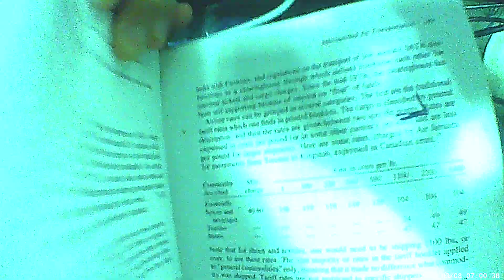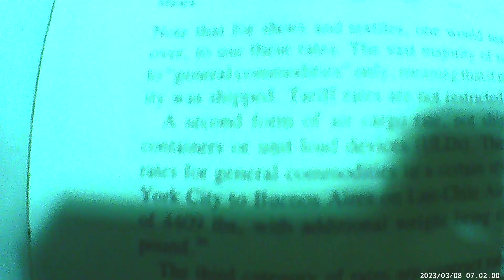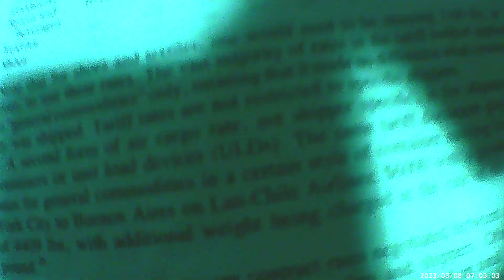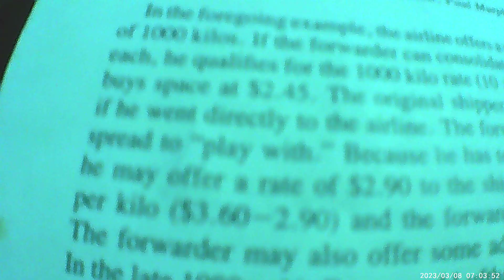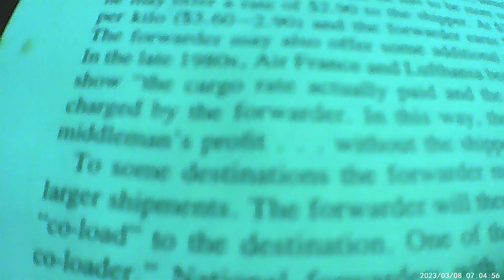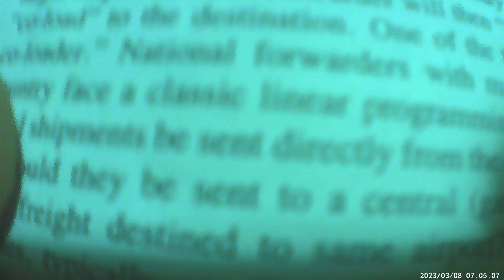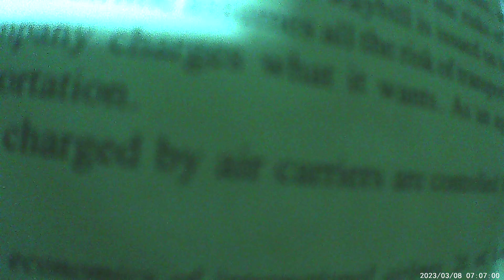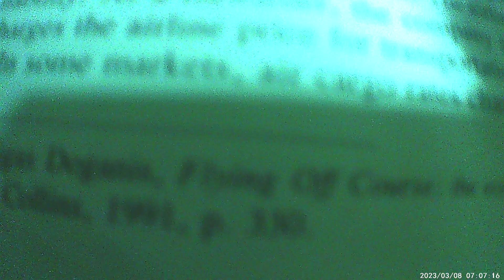BOOKTUBE - INTERNACIONAL LOGISTICS PART. 54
Follow in
Start notifications!
Support the chanal Super Digital Bank Acount
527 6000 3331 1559 - Give us a DOC or Transfer, GOOD BLESS YOU!